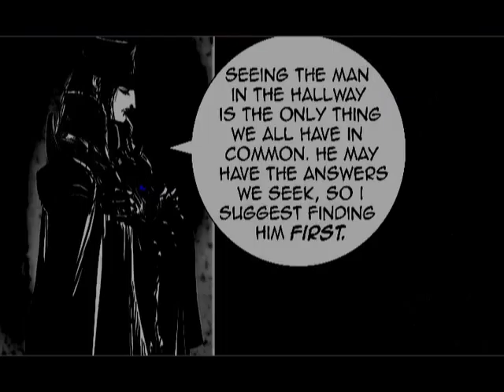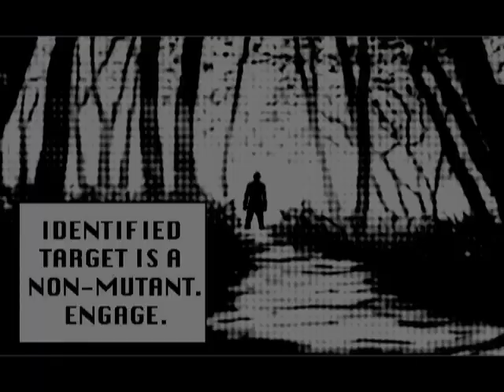Anime Shodown 3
A mysterious enemy has gathered several powerful individuals together in a contest to the death...